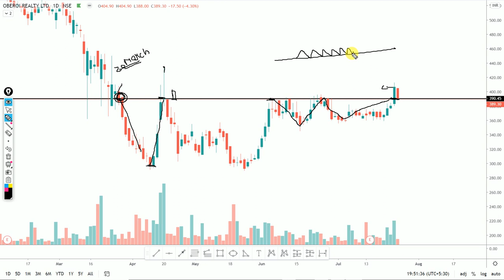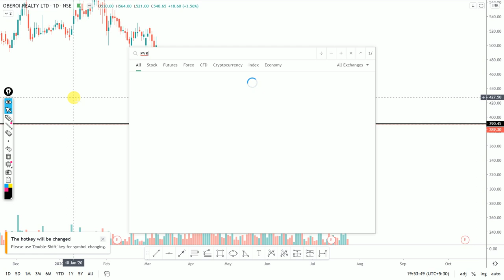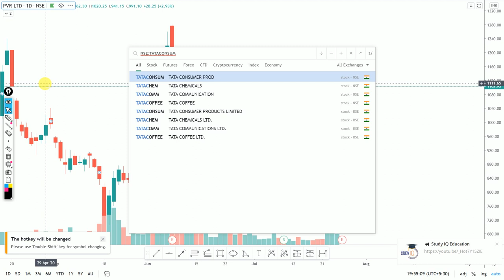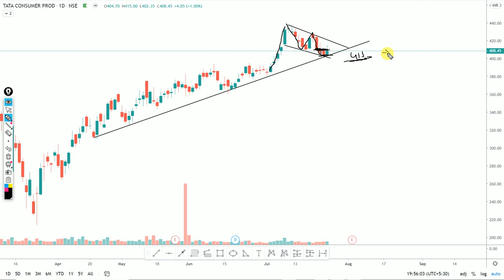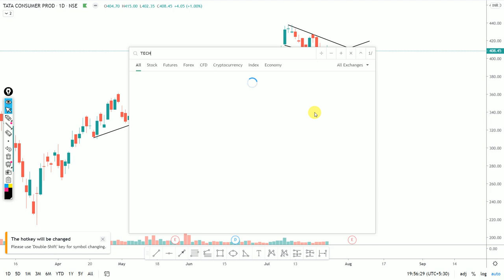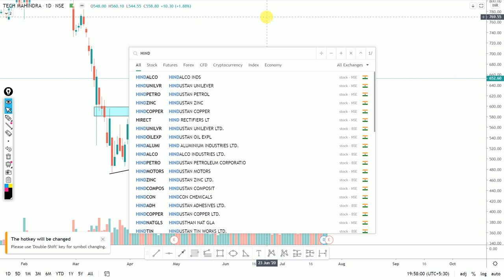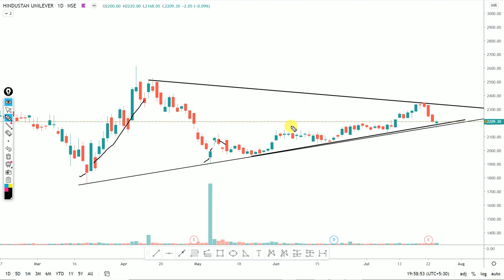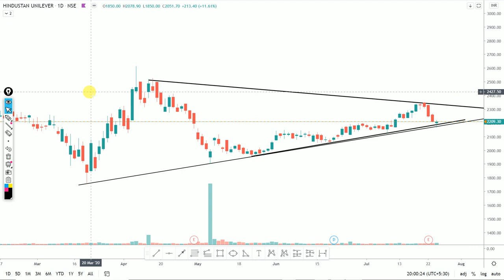Daily Intraday Calls For Tomorrow | 5 Jackpot Intraday Trading Tips | 27 th July 20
Other Information !!

Must Watch !!!
3 Stocks To Watch! JULY 2020 || by Shivansh Bhasin

live nifty/ bank nifty OPTION TRADING and technical analysis for 27 July. 2020. also options strategy for "NIFTY/BANK NIFTY ".and STOCKS.

1. PVR

2.  OBEROI REALTY

3.  HINDUSTAN UNILEVER

4.  TECH MAHINDRA

5.  TATA CONSUMER

Other Information !!